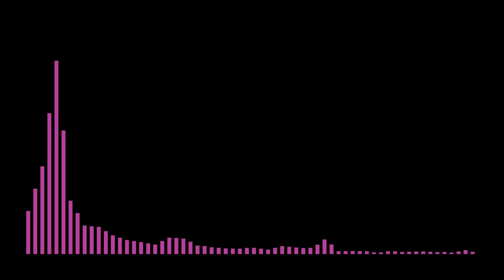【 ii 】∥ 허니 츄러스